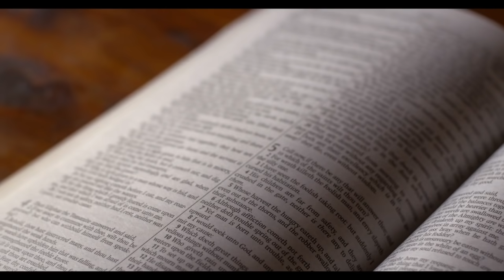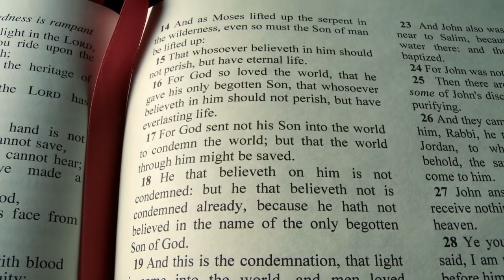DEUS VAI TE ABENÇOAR DESSA MANEIRA